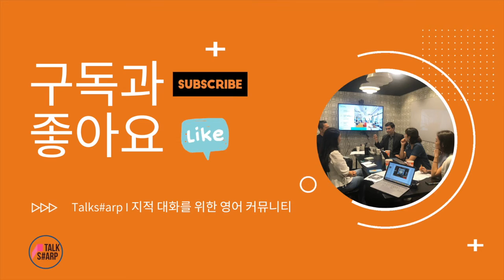[원포인트 교정 #16] Wisdom이 있거나 혹은 없거나, 둘 중에 하나만!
같은 의미라도 무수히 많은 표현 방법이 있습니다. '정답'이 아니라 원어민 입장에선 이렇게 이야기 하겠다 정도로 이해해 주세요.